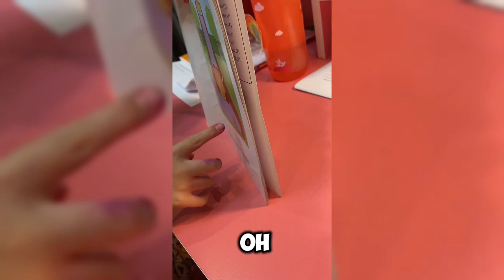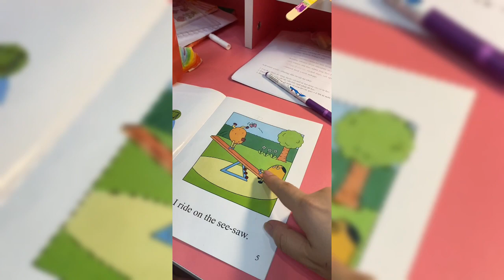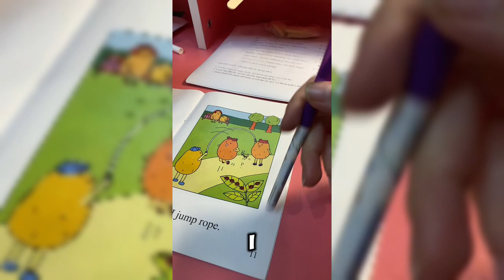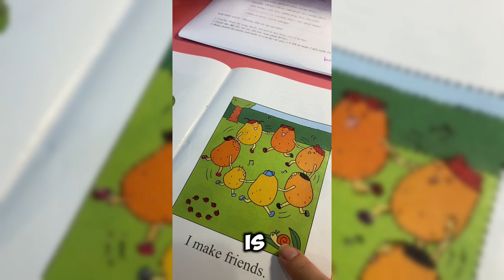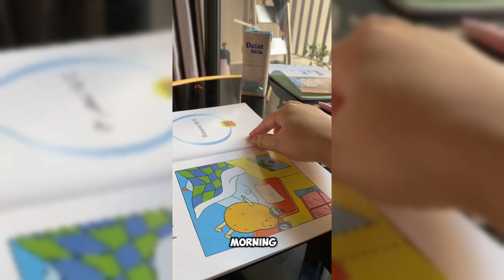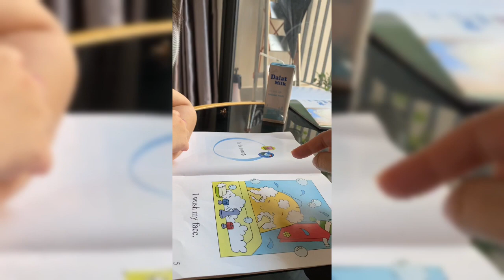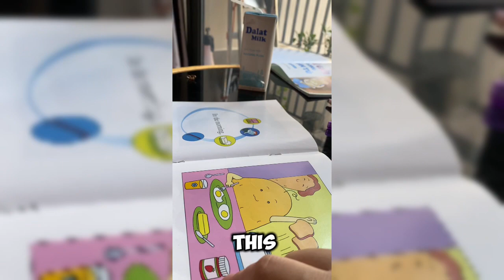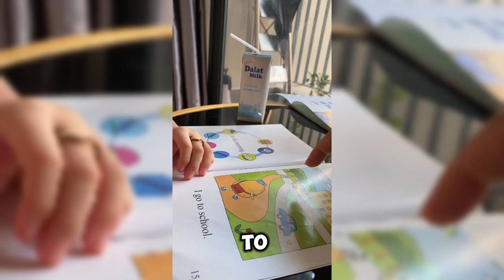Sam đọc truyện củ khoai tây Tiếng Anh cho trẻ em - Phim hài hoạt hình vào ngày Tết 2024